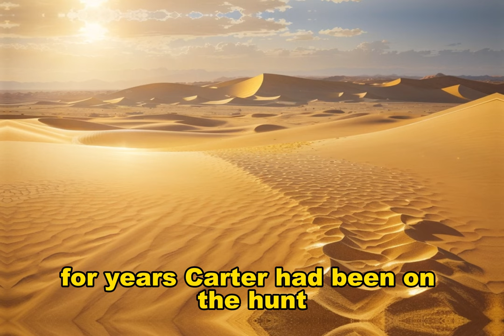Facts About Tutankhamun's Tomb: Inside Tutankhamun's tomb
Join us on an extraordinary journey back in time to the scorching sands of the Egyptian desert in 1922. In this captivating short story, we delve into the remarkable life and adventures of Howard Carter and his team as they embark on the quest of a lifetime—unearthing the long-lost tomb of Pharaoh Tutankhamun.

Discover the heart-pounding moment when a glint of gold in the desert led to the excavation of a hidden staircase, taking us deep beneath the Valley of the Kings. Witness the suspenseful breaking of the tomb's ancient seal, revealing a world untouched for over three millennia.

Inside Tutankhamun's tomb, explore the breathtaking treasures that dazzled the world and gain insight into the enigmatic pharaoh's life and afterlife. Be captivated by the golden sarcophagus and the iconic burial mask, both symbols of a civilization's rich history and the human drive to unravel ancient mysteries.

This video tells the tale of Tutankhamun's tomb—the legends, the treasures, and the enduring legacy that continues to enthrall historians and adventurers alike. Don't miss this immersive journey into one of the most extraordinary archaeological discoveries of the 20th century.